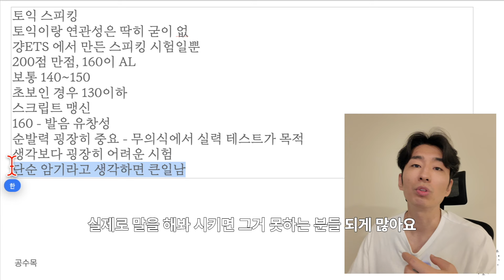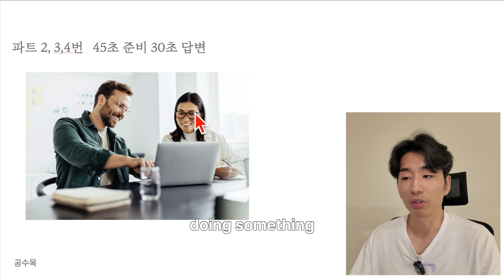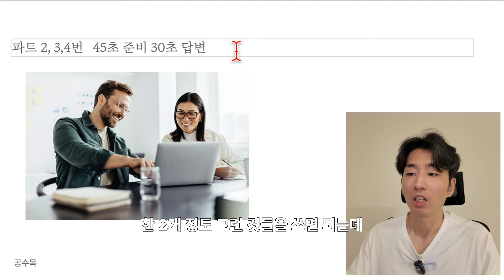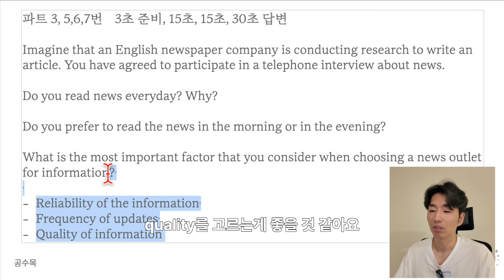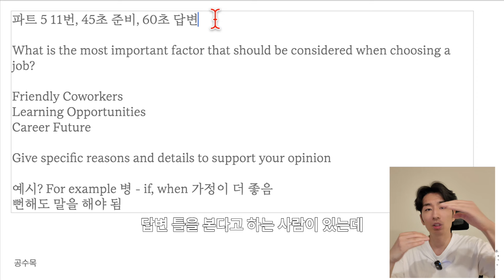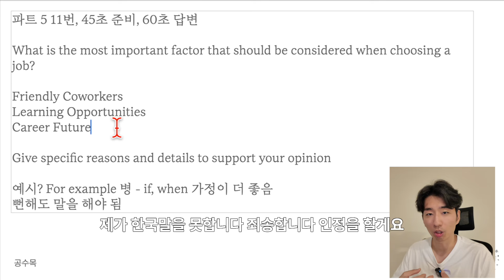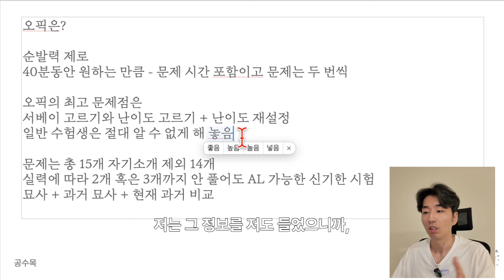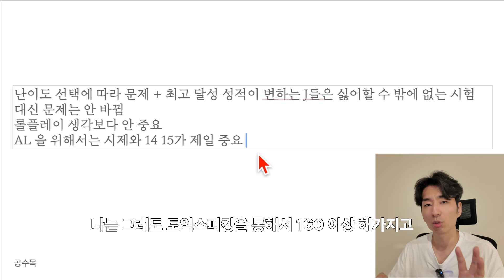토익스피킹인지 오픽인지 완벽히 알려줌 - 토스 꿀팁 가득!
제 유튜브 멤버십에서 오픽 토스 강의를 동시에 수강 할 수 있습니다.
어느 시험을 봐야될지 아직도 고민되면 둘 다 들어보고 결정하세요~

아이엘츠, 토익스피킹, 오픽, PTE, 영어 전반에 대해 더 알고 싶은 분들은
제 블로그에 다양한 글이 많으니 블로그 방문해주세요

제 인강사이트입니다. 가입하고 네이버 스마트 스토어에서 구매 해주세요

족집게 코칭이 필요하면 네이버 스마트 스토어에서 신청해주세요